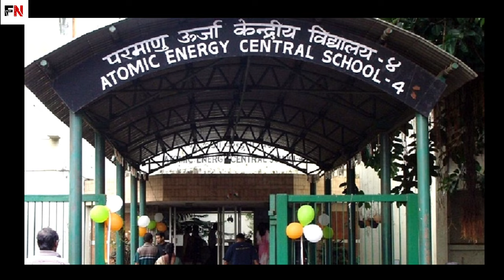Surya Kumar Yadav lifestyle 2023 | wife | family | car | IPL | Mumbai Indians | Filmynaziya